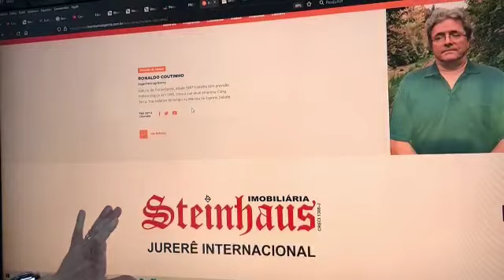Previsão do tempo para o final de semana